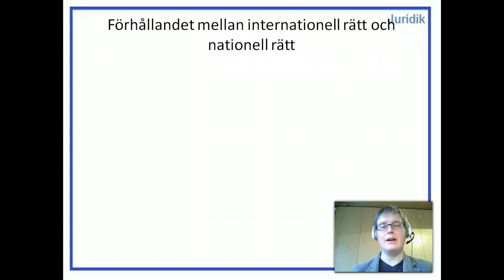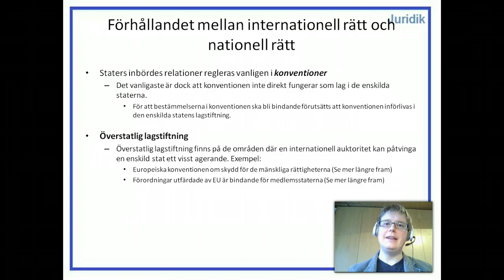Privatjuridik - Internationell rätt - Del 2 - konventioner och överstatlig lagstiftning